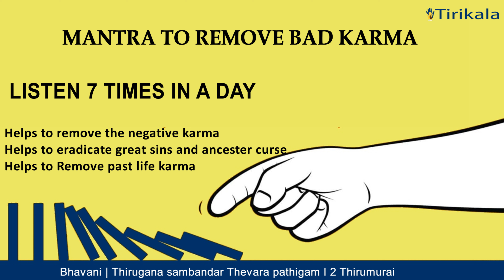Magic Mantra to Remove Bad karma | Mantra for Karma Removal | Karma shanti | Karma rectification.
Find your authentic and reliable ancient Chants, Mantra,hymns and Sloaks

About this Track / Mantra:
One of the Most Powerful Mantra composed 1800 years back by Tamil Saint Thirugnanasambandar with great spiritual wisdom and seeking the Truth through Lord shiva. Many of this Chant has been Written by Lord shiva Himself so the splendid powerful words (mantram)in these hymns would help mankind to transform desired energy to heal, self-transform, or self-awareness, to resolve karma.

Benefits:
Listening this Mantra is a extremely powerful healing tools  for all health alignments
1. Help to rectify and resolve Negative Karma.
2. Help to disolve ancestral karma due to curse and sin
3. Help to fix Past life karma and past birth karma

How to do these prayers ?
1.Listen this track on a regular basis  even if you not able to understand the Languages.
2.Involve yourself continously by listening  this track which  will direct towards betterment inlife.
3.You could also do this prayer on behalf of somebody else.

About the Album:
Tirikala.com, A part of Tirikala Karmic solution initiatives to share the unique collection of ancient divine mantras from various scripture which can help for the Betterment of people in various aspect of Life.

1.These mantras are not alternatives to medical measures offered by medical professionals and should not be treated as such.
2.The music on the channel is licensed and cannot be re-uploaded /re produces  by other creators for any comercial purposes.